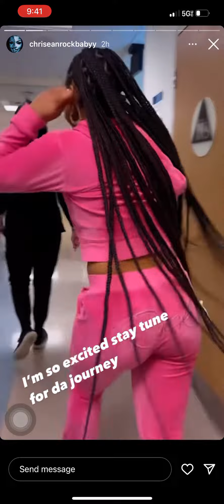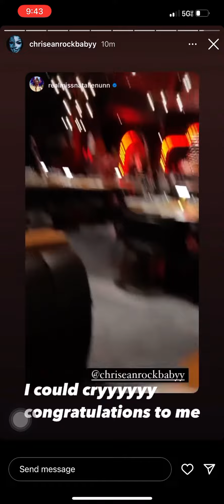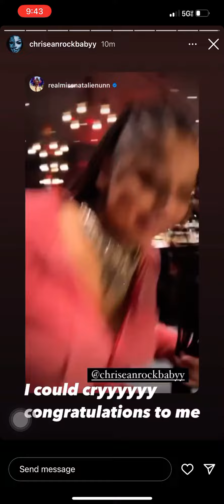CHRISEAN ROCK IS PREGANT IM SO HAPPY SHES GONNA BE A MOM